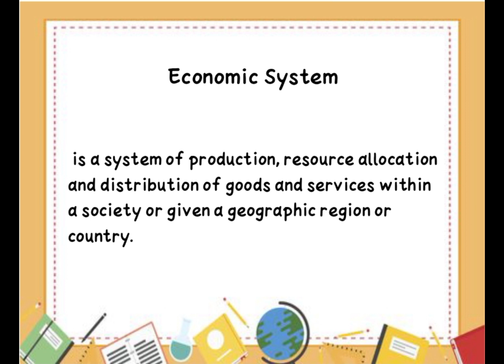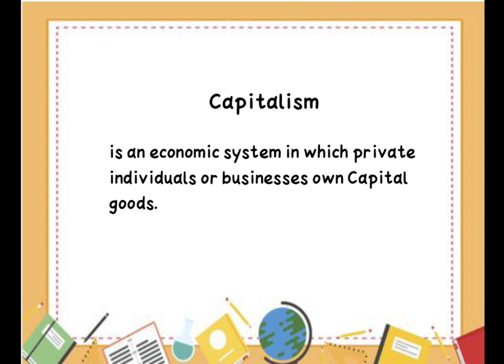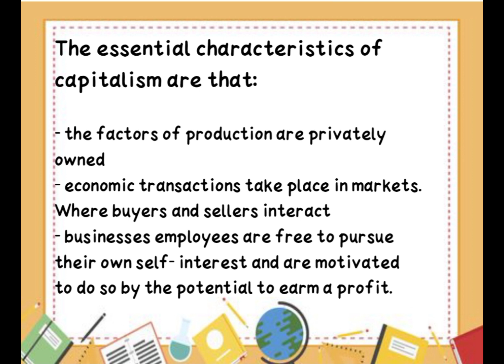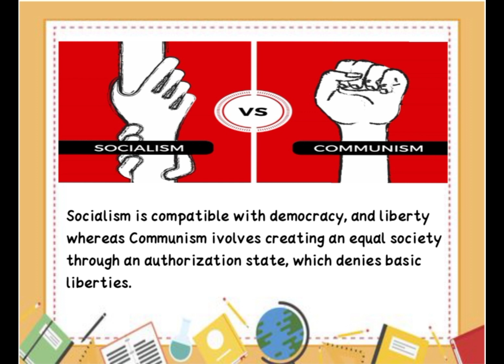Chapter 6: Lesson 2b (Comparing Economic Systems)